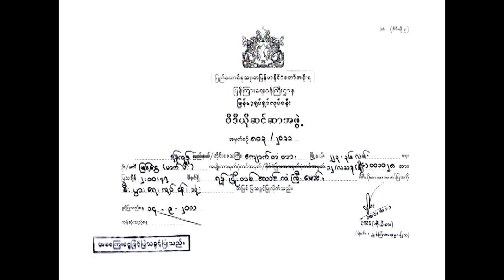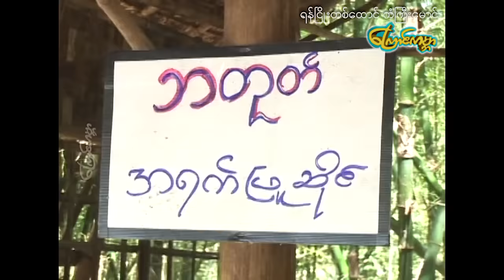ရန်ငြိုးတစ်ထောင် ကံကြီးမောင်-နေထက်လင်း၊ကျော်ဝင်းထွဋ်၊လှအဥ္ဇလီတင့်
ဒါရိုက်တာ-မျိုးထူး
သရုပ်ဆောင်-နေထက်လင်း၊ကျော်ဝင်းထွဋ်၊လှအဥ္ဇလီတင့်
ထုတ်လုပ်ရေး-ကြောင်ကမ္ဘာ

Director-Myo Htoo
Actress-Nay Htet Lin,Kyaw Win Htut,Hla Azali Tint
Type-Actions,Love,Family